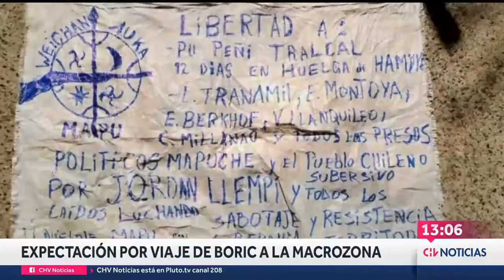PDTE. BORIC alista su primer viaje a LA ARAUCANÍA: CAM califica visita de "estrategia neofacista"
Expectación existe entre las autoridades de la Macrozona Sur por la primera visita del mandatario a la zona.